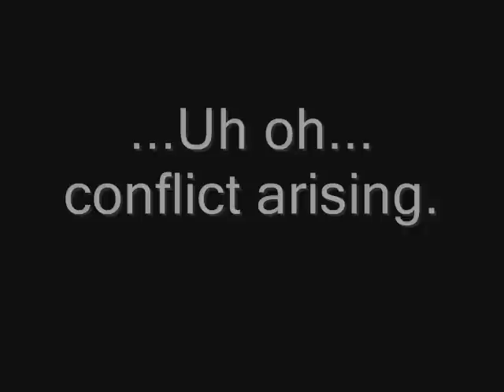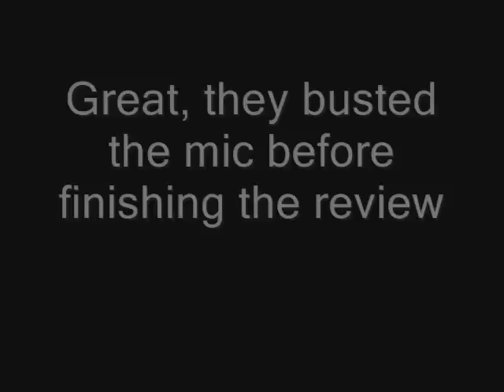SDZer0? Review - Pilotwings for SNES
...no comment...

(ok, alittle comment, you guys made this the number 72 video in games and gadgets for 9/4.  THNX!)